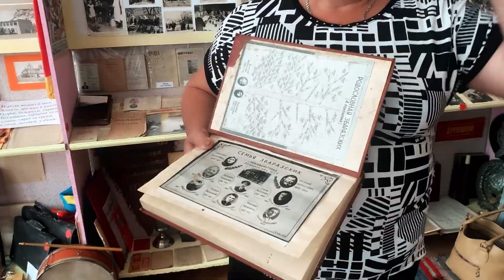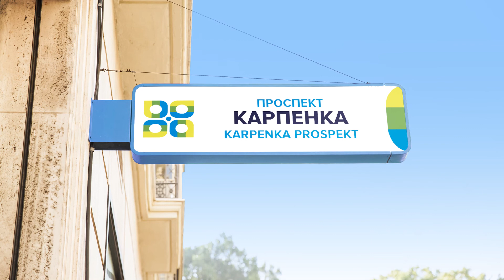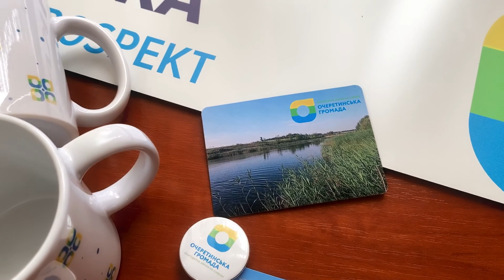[Бренди громад] Очеретинська громада / [TCs Branding] Ocheretyne Community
Проєкт «Розробка та імплементація маркетингової стратегії, орієнтованої на ключову ідею, яка є унікальною для цієї території та яку можна зробити впізнаваним брендом громади для 20 громада Донецької та Луганської області» реалізовано Brandville – соціальним проєктом студії дизайну Logogo та Congress of Cultural Activists, спрямованого на покращення візуального іміджу українських громад, в межах Програми ООН із відновлення та розбудови миру, за фінансової підтримки Європейського Союзу.